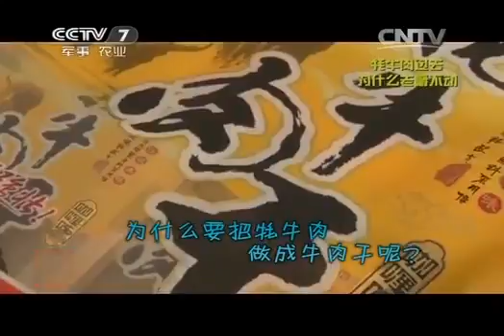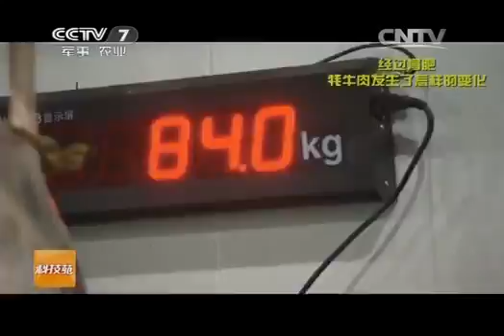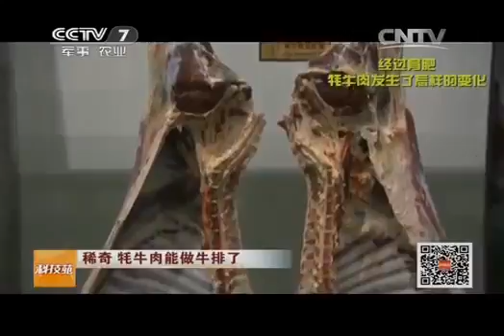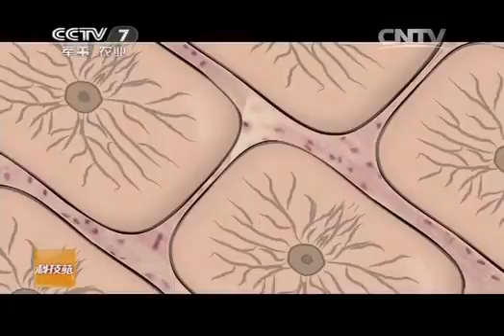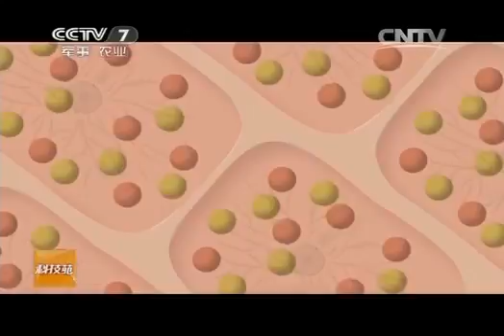20141028 科技苑 稀奇 牦牛肉能做牛排了